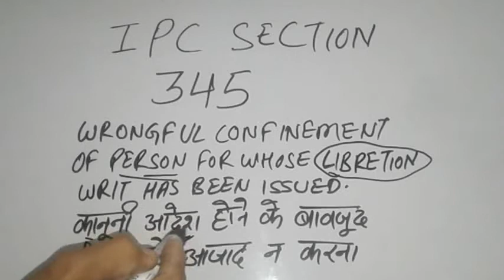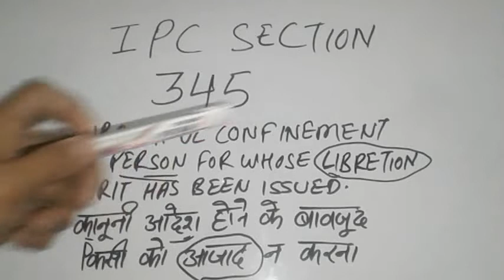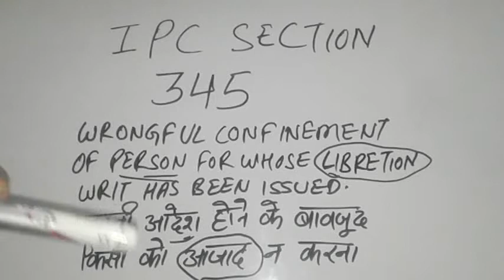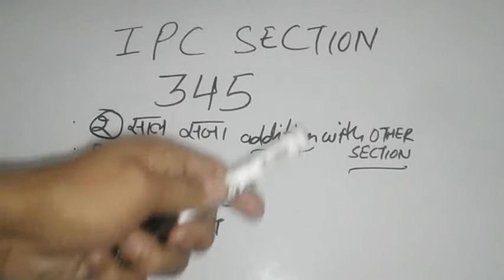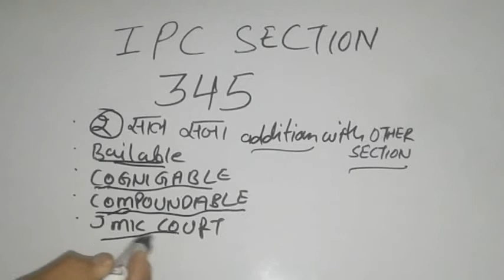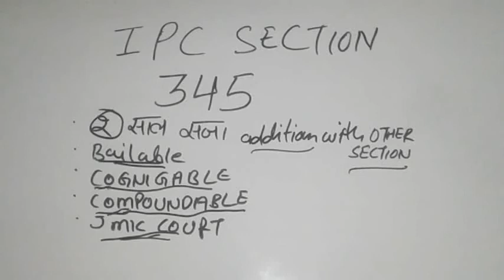345 IPC section in hindi || धारा 345 IPC in hindi || Wrongful confinement after libretion writ